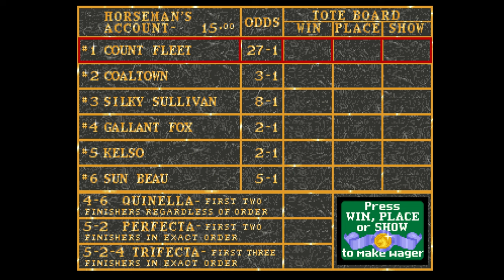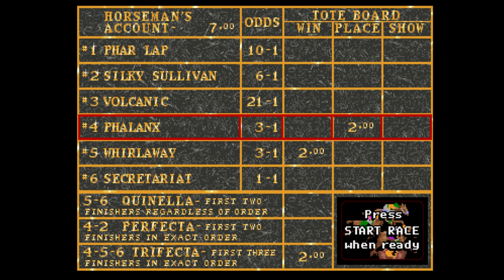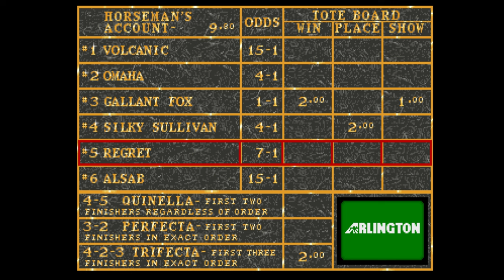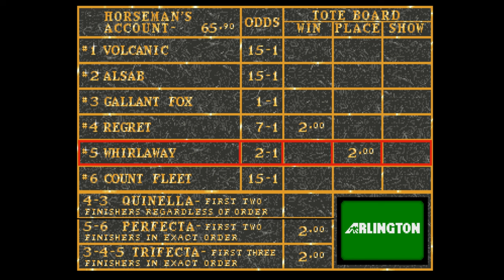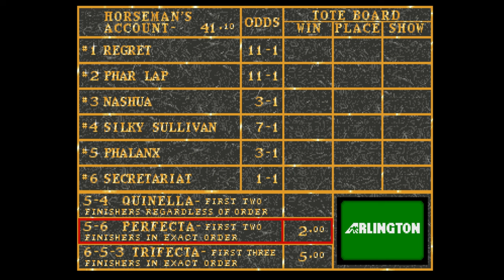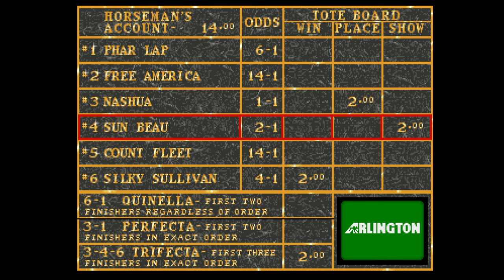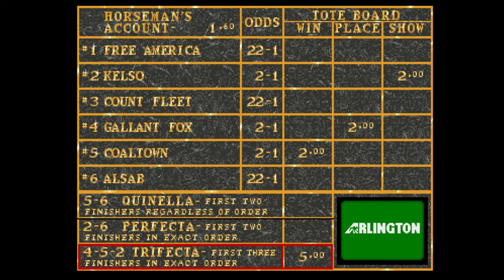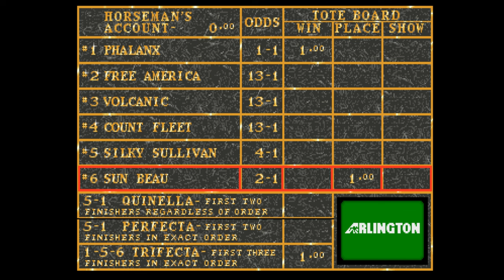Arlington Horse Racing Arcade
The player inserts coins into the slots, and then bet on the horses Winner, Place, or Show and then watch the horses and hope for the best that you will win.
The game then pays off any winning bids in credits, and then starts over. The game features the voice of Arlington's famous announcer Phil Georgeff.